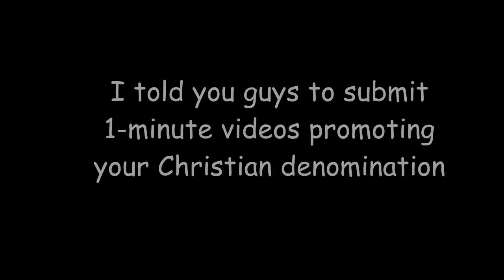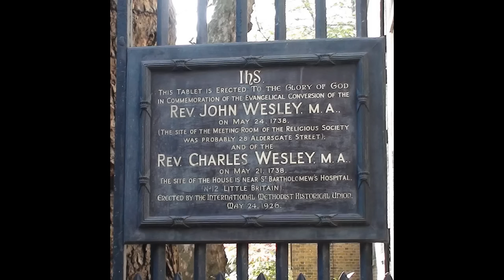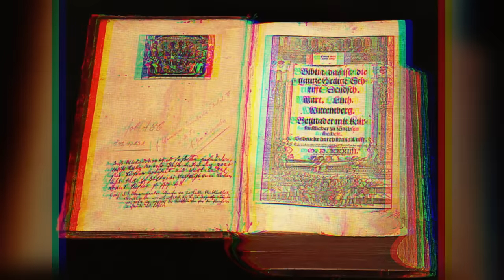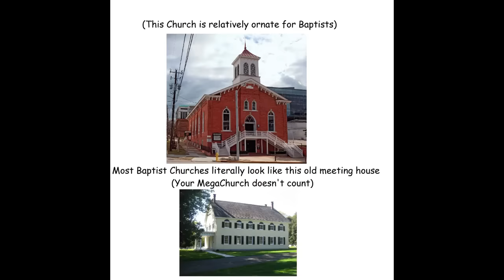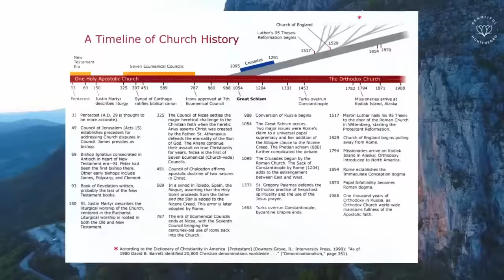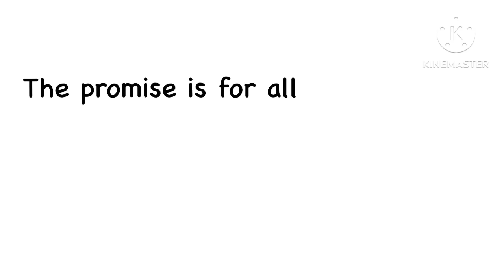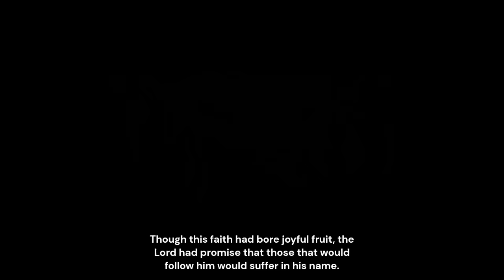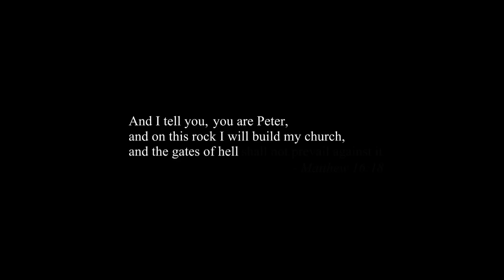1-minute videos promoting EACH Christian denomination (WINNERS from the videos you sent)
Assyrian Church of the East: Phillip